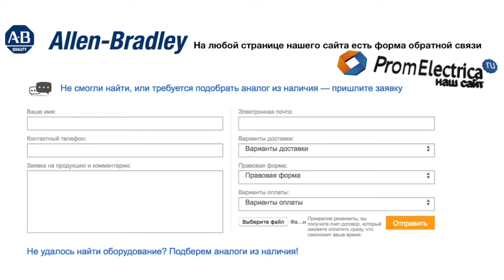100-C85VA10 контактор 3 пол. + 1NO, 85А 230-240VAC (50Hz) Allen-Bradley, 100-C85VA10M - уп. 20 шт.